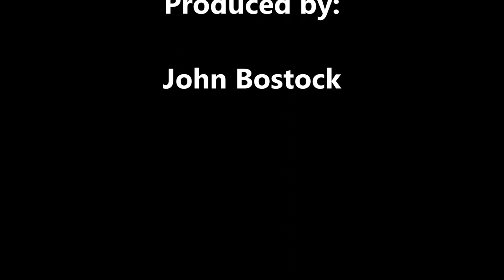KGBC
KGBC Radio 101.5fm & 1540am Galveston Island, Texas. USA